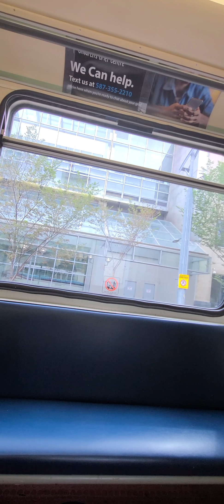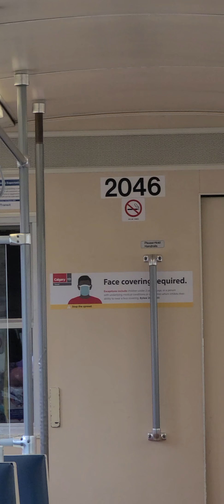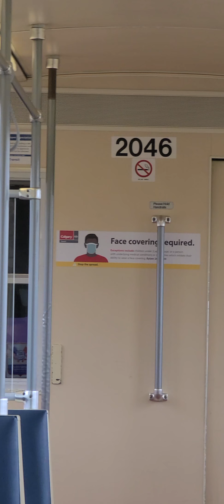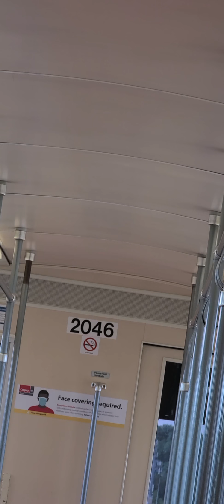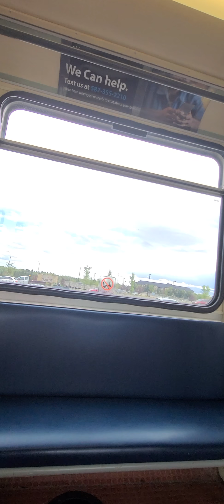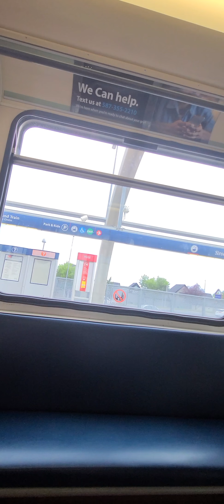riding CT Siemens U2 # 2046 ride 5 part 2 Blueline